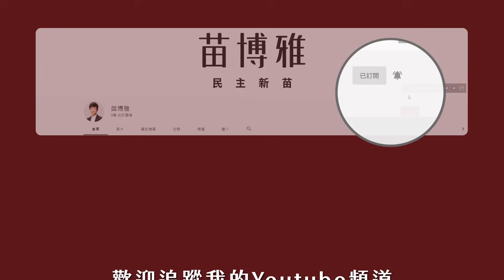二殯擴建延期 一殯拆除時程照舊 民眾殯葬需求能銜接？ 二殯擴建回饋怎計算？應廣納大安文山里長意見【20231121_民政部門質詢】